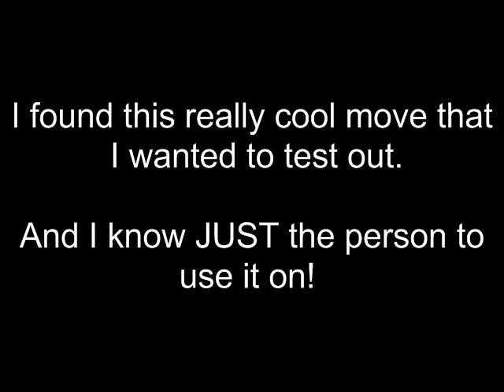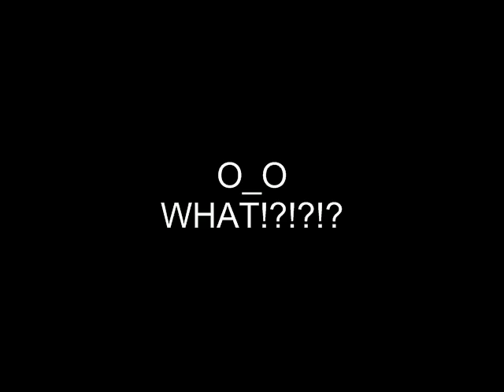Shin Vs. Misuzu.... wait... WHAT!?!?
That's right! I fight Misuzu with the very character I despise! Shin!

Oh, but that seems a little suspicious, doesn't it? Well? Watch on!